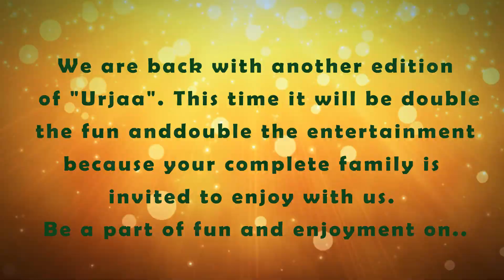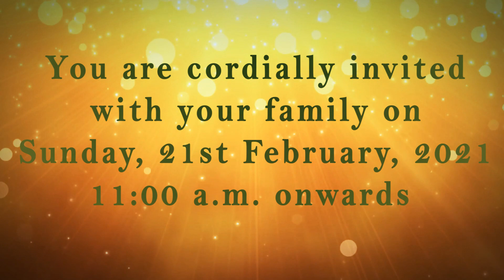URJAA: Fun Fair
Dear All,
We are happy to bring forth to you an amazing and adventurous day where you have the opportunity to enjoy with your .
Fasten your seat belts to enjoy a bewildering day with your family.
Participate in fun filled games,  fun races, parent and child duo competition and much more. Also get a chance to win some amazing cash prizes.

Enjoy the Happy Hour with Dr. Sheetal Agarwal from 'Clownselors'

Date: Sunday, 21st February, 2021
Timings: 11:00 AM onwards
Venue: School Premises